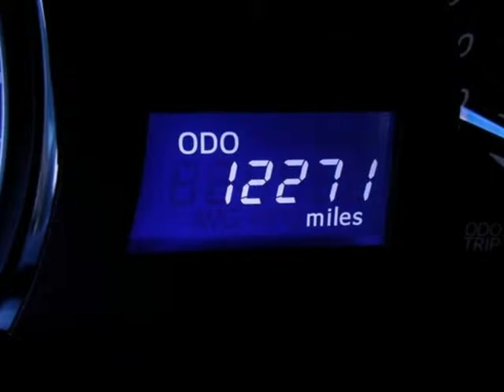2012 Toyota Camry 4dr Sdn I4 Auto LE Springfield NJ New Jersey